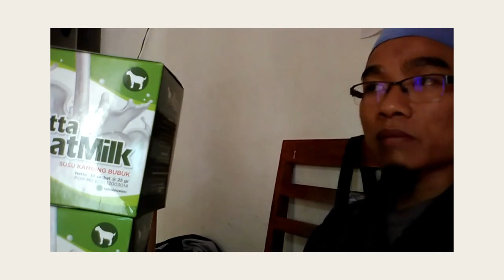Distributor hb susu kambing WA 081282707458